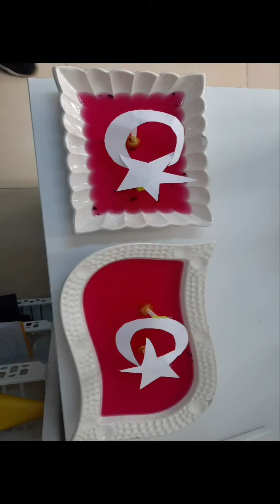Duygu ÖzhanSanayiciler IO TEKİRDAĞ Deney Doğa Atölyesi ph bayrak deneyi